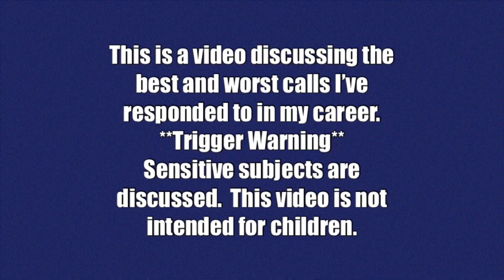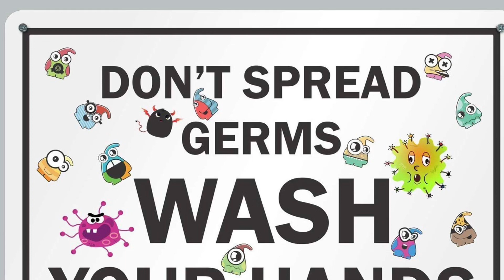Paramedic Story Time | **TRIGGER WARNING ** | The Best and Worst Jobs I’ve Responded To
Everyday_Tidbits

Hi, Everyone! I’m Chrissy. I’m a singlemom and full time paramedic I post video about cooking cleaningmotivation crafts and life vlogs about my emsjob.
Today, I am talking about some of the best and some of the worst jobs that I’ve responded to in my career so far. Some content may be a trigger for some, so watch with caution.  This video may not be appropriate for children.
I would love for you to be a part of my YouTube Family! stayhome chatwithme chat

National Suicide Hotline:
1-800-TALK (8255)

National Vol. Fire Counsel/ EMS Hotline:
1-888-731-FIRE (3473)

Cop2Cop:
1-866-COP-2-COP